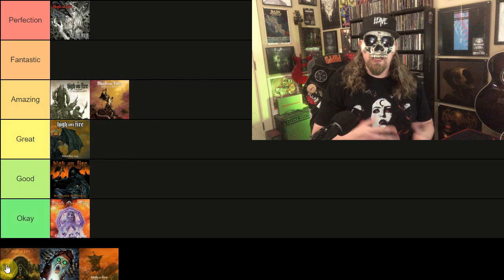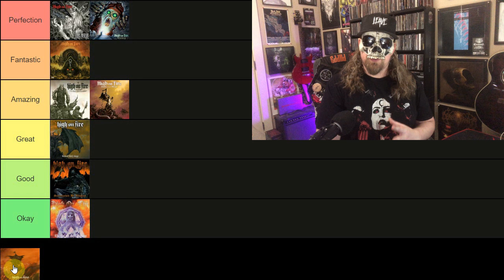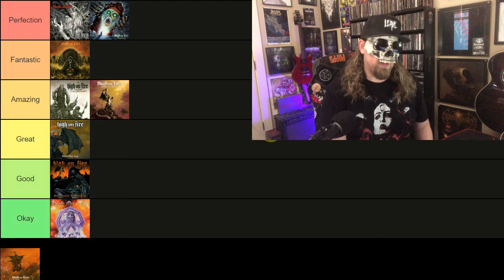HIGH ON FIRE Cometh The Storm REVIEW + All Albums RANKED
Join us as we embark on an epic journey through the roaring soundscapes of High on Fire's discography through new 2024 album Cometh The Storm. From the blistering riffs to the thunderous rhythms, this stoner metal titan has consistently delivered bone-crushing albums that resonate with raw power and intensity.

Prepare yourself for an auditory onslaught as we tier list each album into tiers, from the monumental classics to the hidden gems. From the primal fury of "The Art of Self Defense" to the sprawling epicness of "De Vermis Mysteriis," each release has left an indelible mark on the landscape of metal music.

Will the monumental riffage of "Blessed Black Wings" soar to the top? Or will the ferocious onslaught of "Luminiferous" claim the throne? Join us as we delve deep into the molten core of High on Fire's discography and determine the ultimate ranking of their albums.

00:00 Intro
00:15 The Art Of Self Defense (2000)
01:03 Surrounded By Thieves (2002)
01:58 Blessed Black Wings (2005)
03:21 Death Is This Communion (2007)
04:25 Snakes For The Divine (2010)
05:19 De Vermis Mysteriis (2012)
06:32 Luminiferous  (2015)
07:21 Electric Messiah (2018)
08:39 Cometh The Storm (2024)